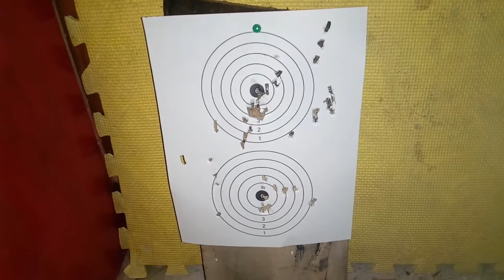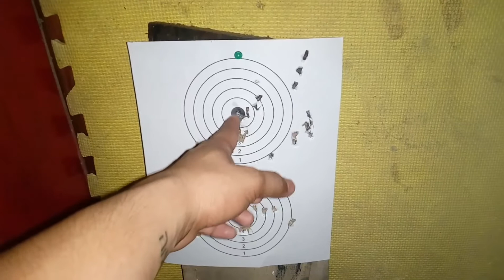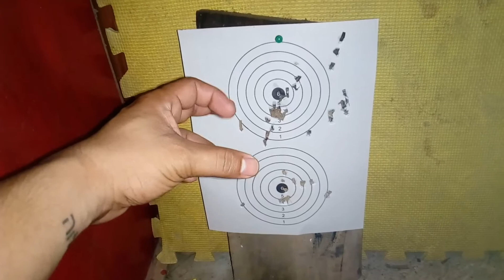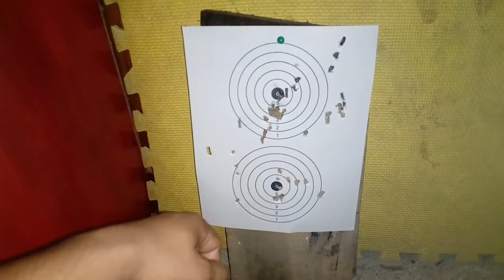Airgun tips, anong scope ang gagamitin sa hunting-short and long range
All Air Rifle Enthousiast, sa mga baguhan. Para satin to.

Wazzup Guys! Hope you all have a great day, and

I'm Dave and I love hunting, camping, hiking, and other sports activities. Being with the nature and wonder of its beauty-its amazing!  Having a simple life enjoy life in its fullness. Join me in my journey and let's celebrate life! Chill, Keepsafe and Enjoy!